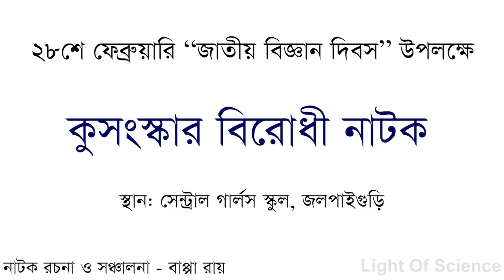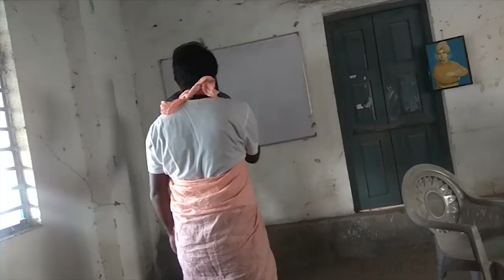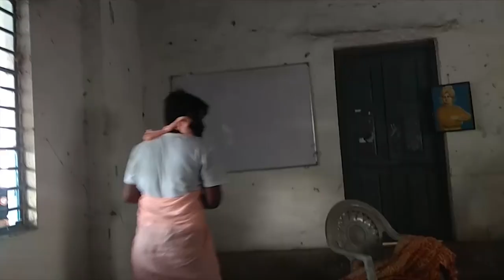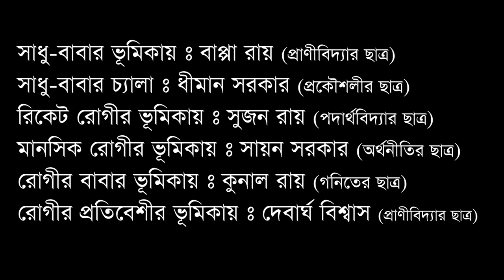Demonstration on Anti-Superstition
Place: Central Girls' School, Jalpaiguri